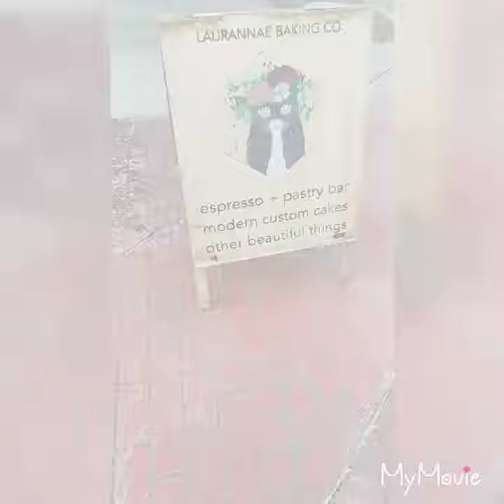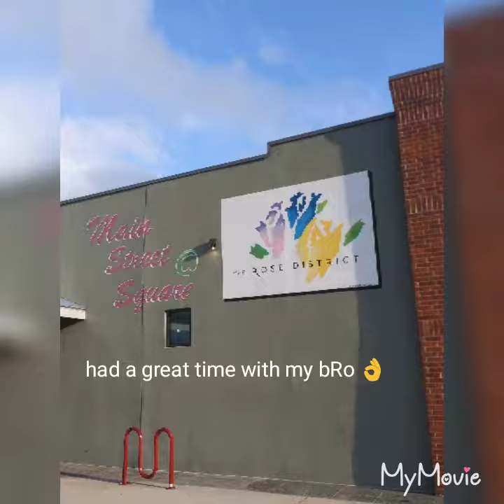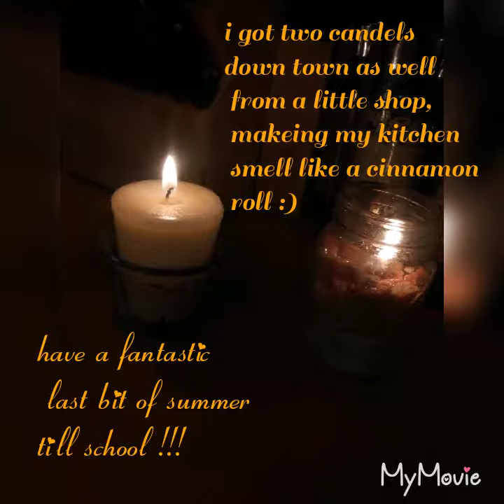Trip to down town B.A 🌹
Road to down town B.A with my brotherr